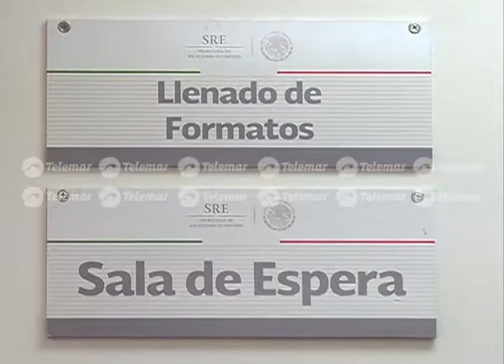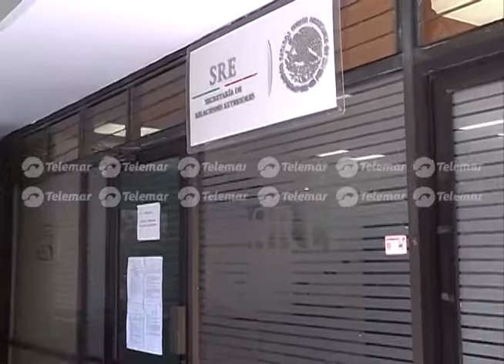Advierten de servicios apócrifos para la expedición de pasaportes